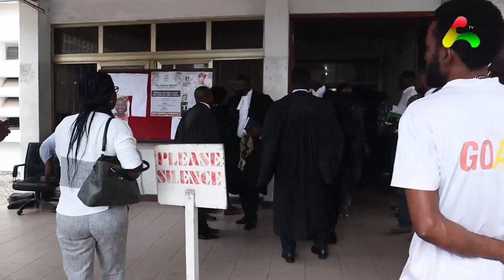Nana Agradaa (Evangelist Mama Pat ) Granted Bail Of 150K With 3 Sureties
Nana Agradaa Granted Bail Of 150K With 3 Sureties